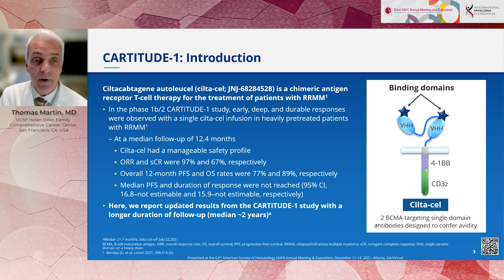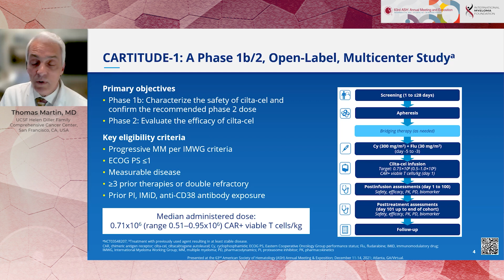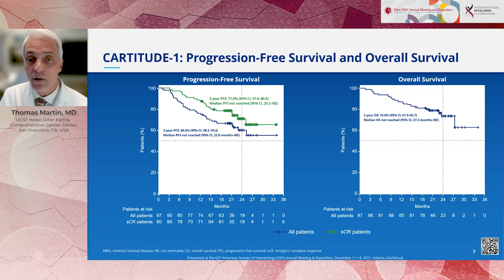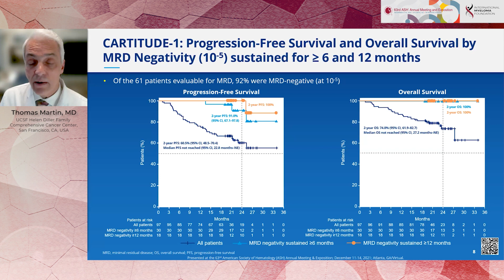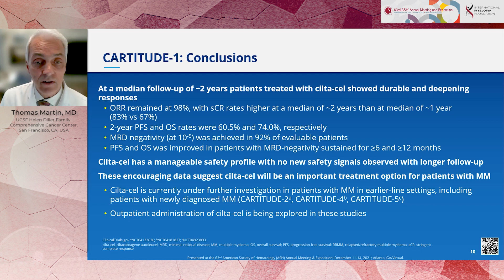Updated Results from CARTITUDE-1: Phase 1b/2Study of Cilta-Cel in Pts With RR Multiple Myeloma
Updated Results from CARTITUDE-1: Phase 1b/2Study of Ciltacabtagene Autoleucel, a B-Cell Maturation Antigen–Directed Chimeric Antigen Receptor T Cell Therapy, in Patients With Relapsed/Refractory Multiple Myeloma

Thomas Martin, MD
UCSF Helen Diller Family Comprehensive Cancer Center

Ciltacabtagene autoleucel (cilta-cel), a chimeric antigen receptor T (CAR-T) cell therapy with 2 B-cell maturation antigen (BCMA) targeting single-domain antibodies, demonstrated early, deep, and durable responses in the phase 1b/2 CARTITUDE-1 study in patients (pts) with relapsed/refractory multiple myeloma (RRMM) who had been heavily pretreated (Berdeja, Lancet, 2021). After a median follow-up of 12.4 months, the overall response rate (ORR; as assessed by independent review committee) was 97%, with 67% of pts achieving stringent complete response (sCR). The 12-month progression-free survival (PFS) and overall survival (OS) rates were 77% and 89%, respectively. Here, we report updated results from CARTITUDE-1 with longer duration of follow-up (median 18 months).

Conclusions

At a longer median follow-up of 18 months, a single cilta-cel infusion led to early, deep, and durable responses in heavily pre-treated pts with MM. Follow-up is ongoing and updated data will be presented. Cilta-cel demonstrated a manageable safety profile with no new safety signals observed with longer follow-up. Further investigations of cilta-cel are ongoing in earlier lines of therapy (CARTITUDE-2 [NCT04133636], CARTITUDE-4 [NCT04181827], and CARTITUDE-5 [NCT04923893]) and in outpatient settings.

Category
Nonprofits & Activism
License